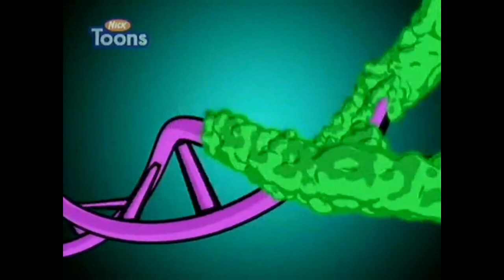Danny Phantom Takes Away His Powers